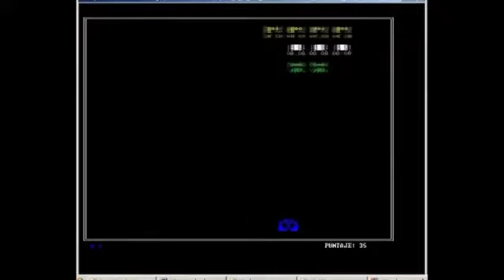Trabajos Finales de la Tecnicatura en Diseño y Programación de Videojuegos de la FICH-UNL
Video realizado con los Trabajos Finales de las distintas materias de la Tecnicatura en Diseño y Programación de Videojuegos de la Facultad de Ingeniería y Ciencias Hídricas - Universidad Nacional del Litoral